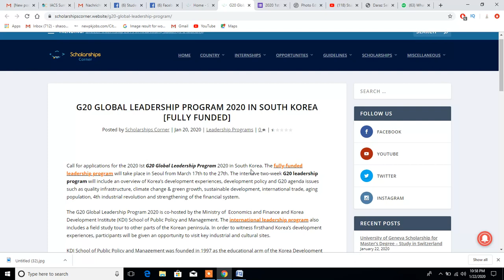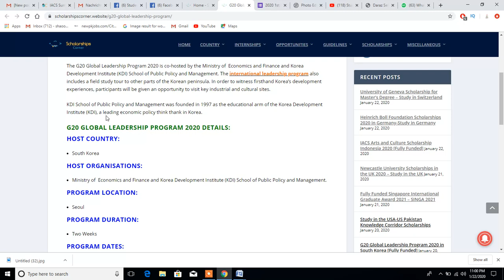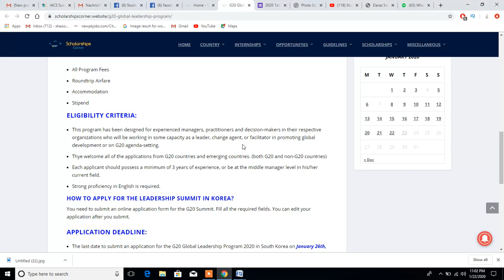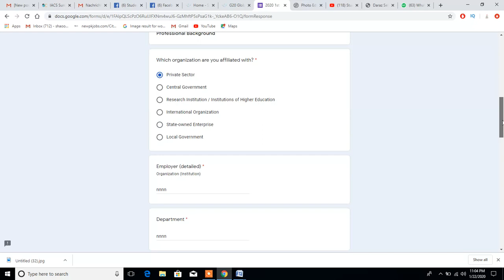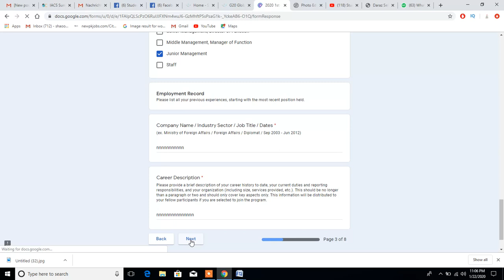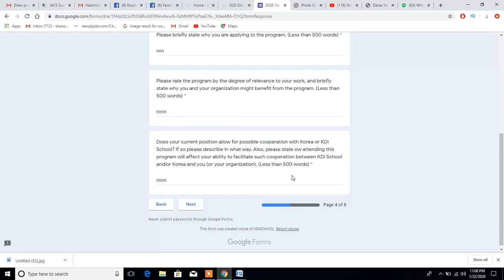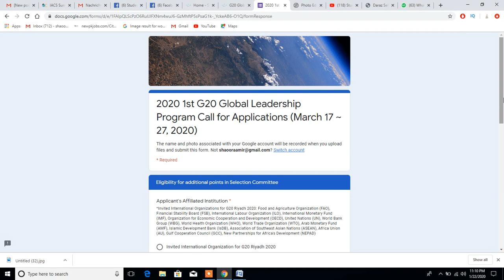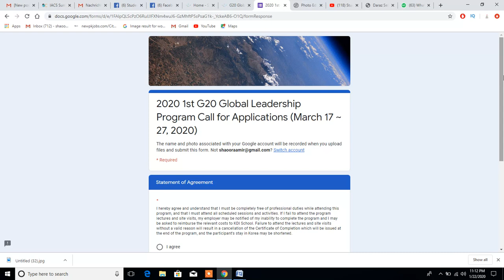G20 GLOBAL LEADERSHIP PROGRAM 2020 IN SOUTH KOREA FULLY FUNDED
In this video I am going to teach you exact method of How To Apply G20 GLOBAL LEADERSHIP PROGRAM 2020 IN SOUTH KOREA FULLY FUNDED- How To Apply Complete Procedure which you can watch now.